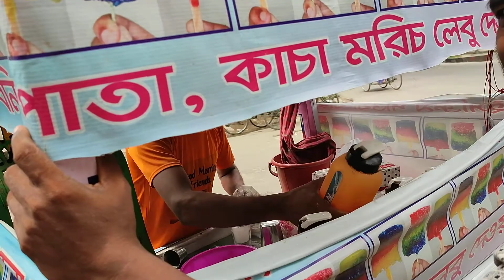indian Gola Ice-cream at dhaka